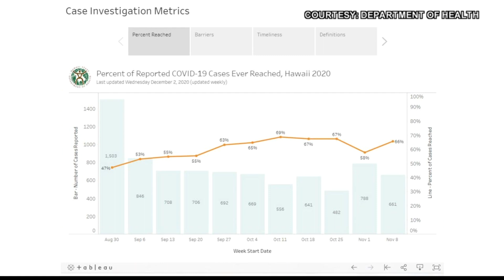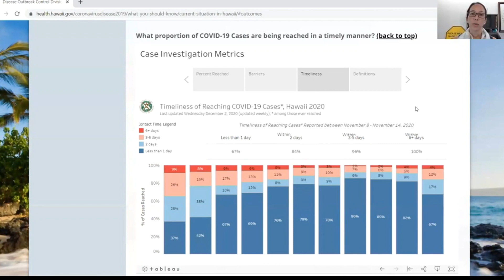Lack of interest in quarantine may be a barrier in contact tracing efforts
Nearly 580 cases were not reached in October. About 80% were because there was no phone number and people didn't call back or answer.